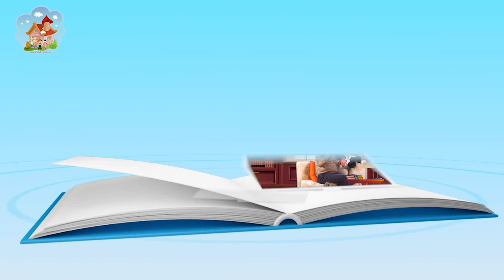مسلسل حكايا من هذا الزمان - الحلقة 5 - ليفة وصابون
الحلقة الخامسة عزوز ودنجل ما بحبوا النظافة وعملو مظاهرة

مسلسل حكايا من هذا الزمان
حلقات تربوية ترفيهية للاطفال

👈 شوفوا عزوز ودنجل شو صار معهم بالحلقة الخامسة من مسلسل حكايا من هذا الزمان